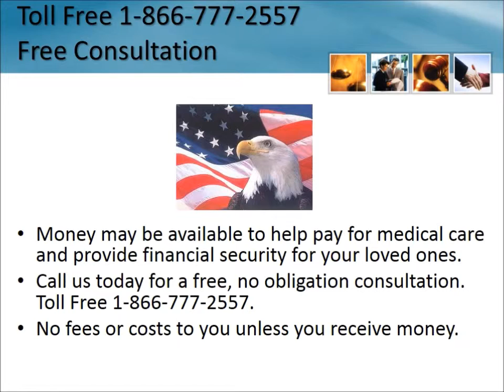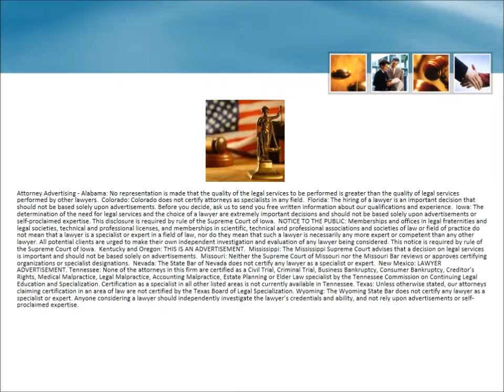Mesothelioma Lawyer Norwalk Ohio 1-866-777-2557 Asbestos Lung Cancer Lawsuit OH Attorneys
Mesothelioma Lawsuit Norwalk Ohio 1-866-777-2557 Asbestos Lawyers Ohio Lung Cancer Free Consultation - No Fees Unless You Receive Money Lung Cancer Trust Fund Ohio